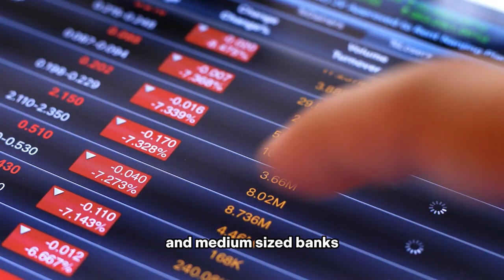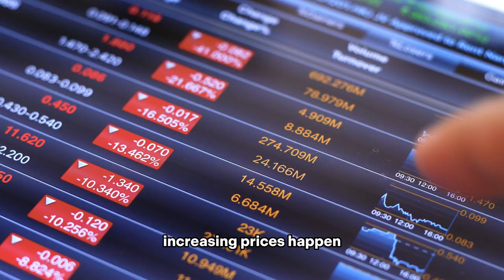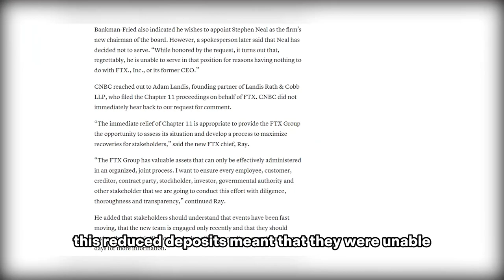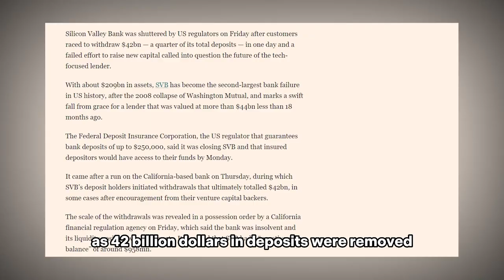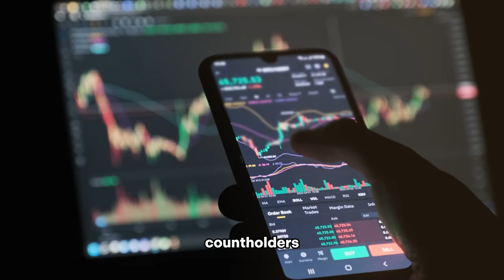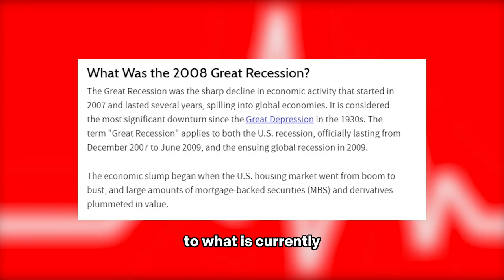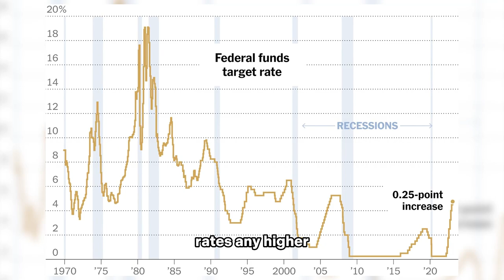2023 Banking Crisis: FIRST REPUBLIC Bank, who's next?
Banks have been a source of confidence for Americans for generations. Now, this is quickly turning out to be the opposite. Thousands of Americans are in a panic. Moving their money from one bank to the other while still unsure that their money is safe where it's been moved.
Why are Americans losing faith in its banking system?. Well too many banks are failing and are being taken over by regulators. Too quickly, banks are beginning to close their doors. And it isn't just happening to the small and medium-sized banks. Major banks aren't left out either! Why is this happening and what does it mean for the average American? In this video, you'll see how poor foresight, hasty decisions and mad panic have succeeded in plunging American banks into a hole that requires so much effort to climb out of. And also what this downturn will cost Americans!

Inspired by 2nd Biggest Bank Failure In U.S. History: On The Verge Of A Much Bigger Collapse Than 2008

Inspired by Bank Meltdown Is Coming And It Will Wipe Out All Of Your Money

Inspired by Bank Runs Have Begun! Banks Face Outages As People Rush To Get Their Money Out Of The System

Inspired by How First Republic Bank became the third major bank to fail in 2023

Inspired by Did Silicon Valley Bank Start a Banking Crisis?

Inspired by Banks Are Collapsing... Here's Why

On Thunder Business we will go through finance, US economy, and business.